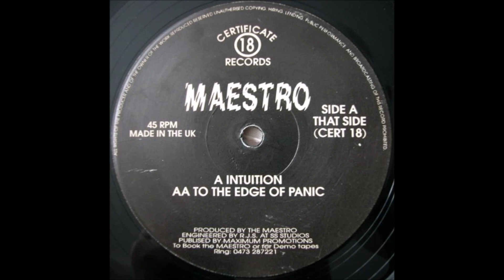Maestro - To the Edge of Panic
Certificate 18 - CERT1801